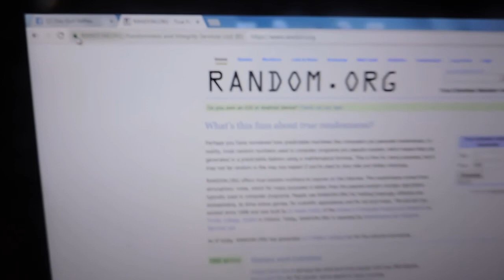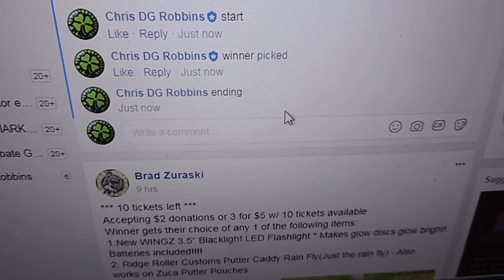Tim Kaisler 11/6/17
10year Destroyer!